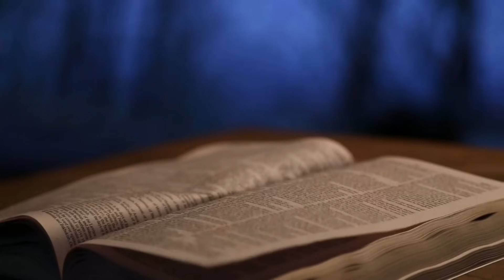प्रभु विजय दिलाता है || 16 OCT 2023 || B4JESUS WORSHIP MINISTRIES